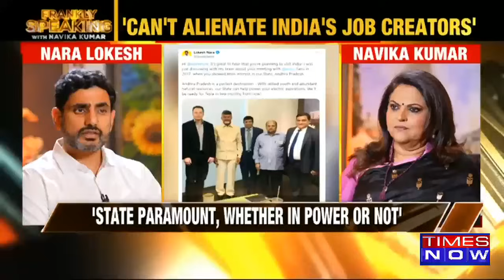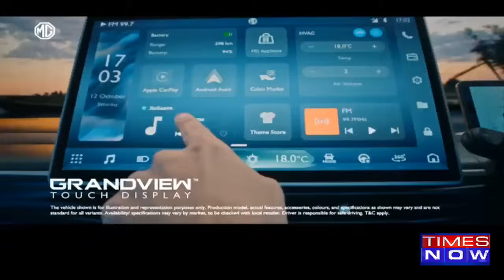Nara Lokesh on Rahul Gandhi's Leadership Potential: "Time Will Tell" in Interview with Navika Kumar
In a recent interview with Navika Kumar, Nara Lokesh responded to questions regarding Rahul Gandhi's potential to lead the country, stating, "Time will tell..." His remarks highlight the uncertainty surrounding political leadership in India and reflect the ongoing discussions about the future of the Congress party and its role in national politics.